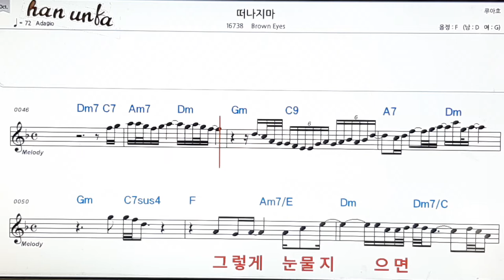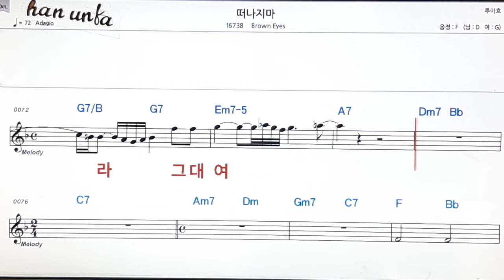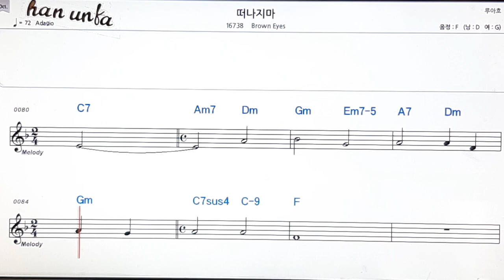떠나지마/Brown Eyes👍노래 반주, 코드 악보,가라오케💋Karaoke*Sheet Music*Chord*MR